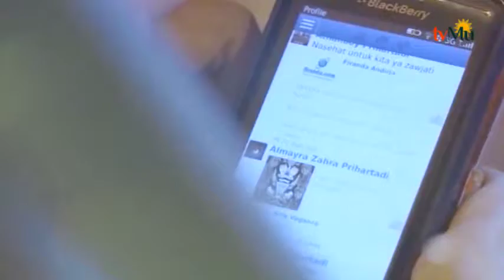BAGAIMANA GAMBARAN SURGA PART 3